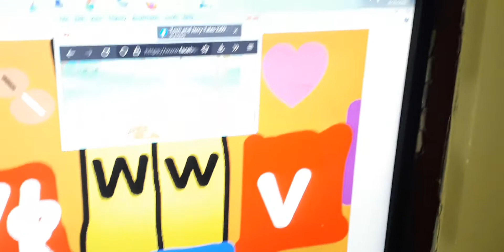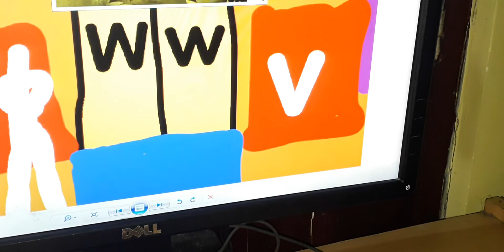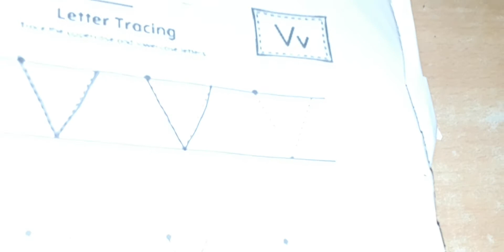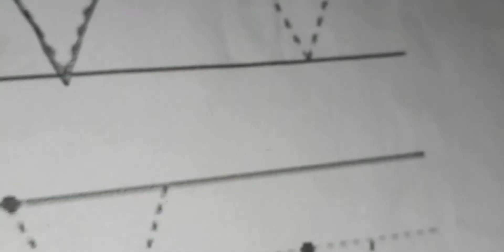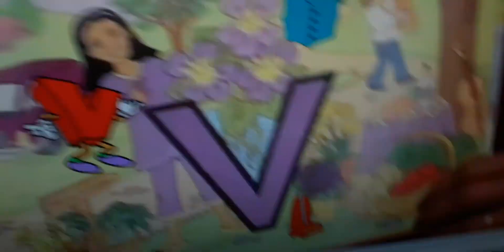The Alphabet Laptop Go To The Subway Letter v Part 45 In English Movies